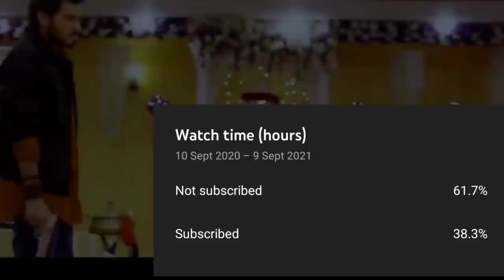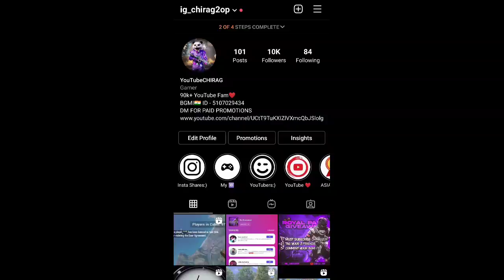Cheaters Are Still Playing After Getting Banned Live 😱 - SAMSUNG A3,A5,A7,J2,J5, J7,S5,S6,S7,S9,A10,